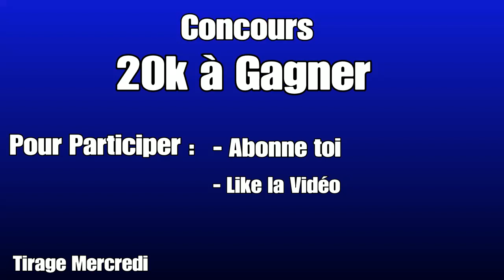Fut 20 | Achat Revente | Gagner 100 000 Crédits Très Rapidement avec cette Technique !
🔶 Mon PSN 🔶 :   Mrbuu-13